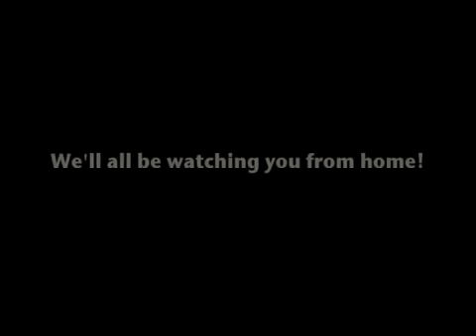Back in the day - Brainne Delcourt & Nicholas Keagan - 2001